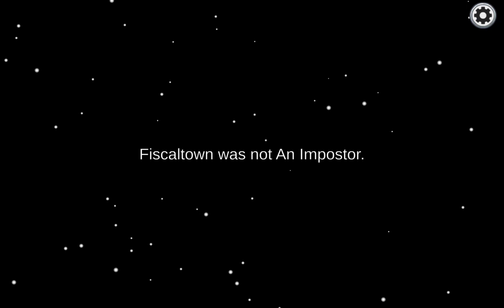among US imposter win